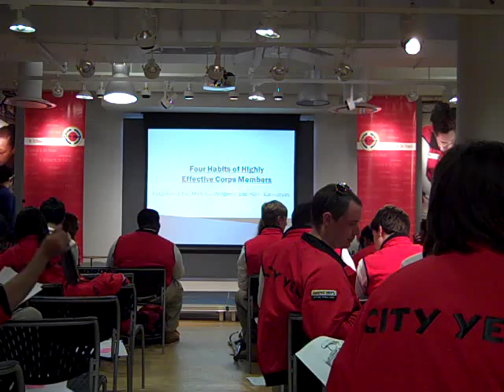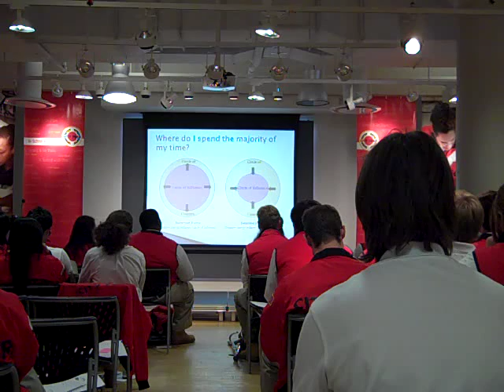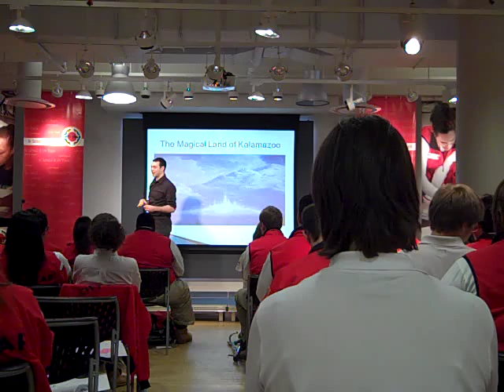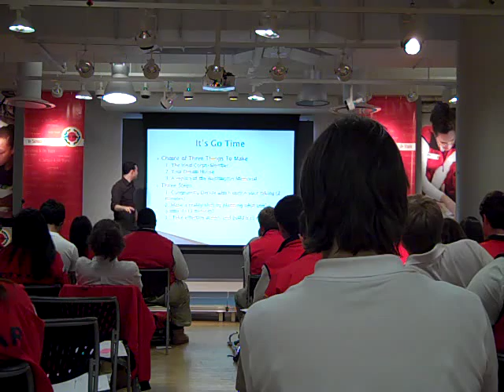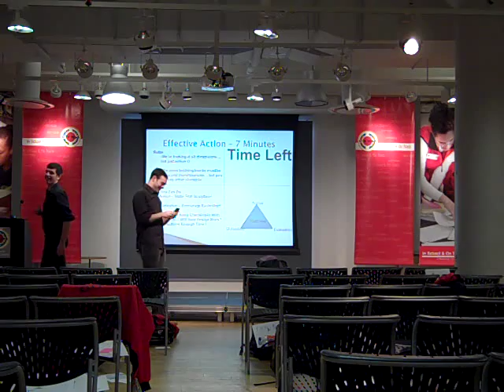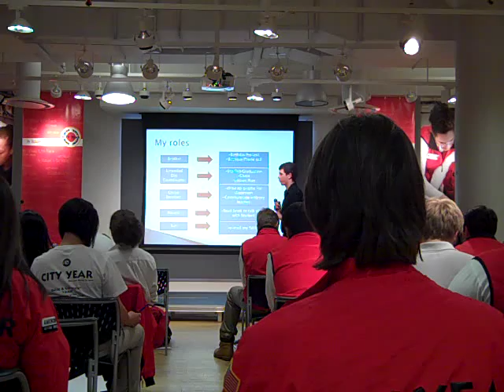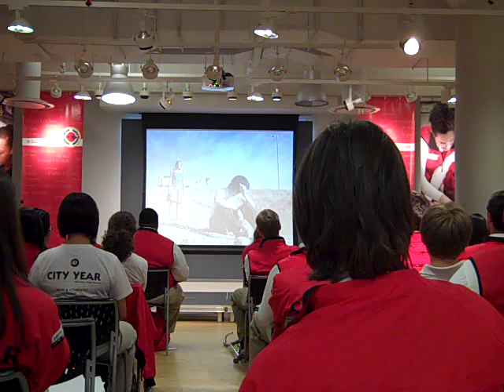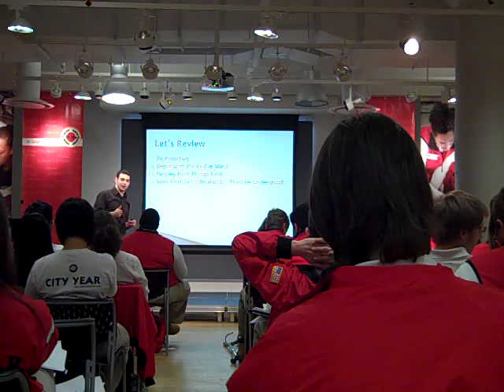City Year: The Seven Habits of Highly Effective City Year Corps Members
Corps Members Matt Goldenberg and Nck Karoutsos present a workshop to the Boston City Year Corps modeled on The Seven Habits of Highly Effective People.

The Topics Include:
Be Proactive- How to use the power of "response-ability" to take control of your City Year corps year and your life.

Begin with the End in Mind: How to set and achieve any City Year (or other) goal with a simple three step process.

Put First Things First: How to maintain a cityyear work life balance using the power of roles.

Seek First to Understand, Then to be Understood:  How to achieve a new level of connection with your cityyear students.  Using the four step process of empathic listening, and the three methods of expression, Ethos, Pathos, and Logos.